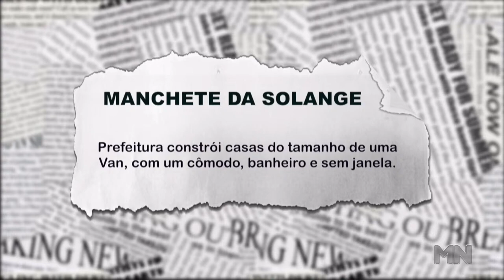Prefeitura constrói casas do tamanho de uma van, com um banheiro e sem janelas